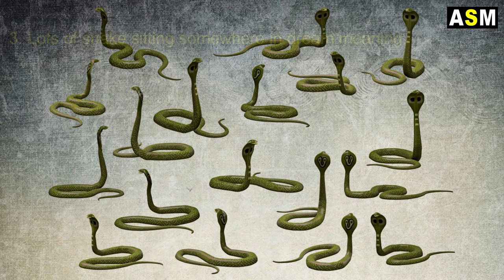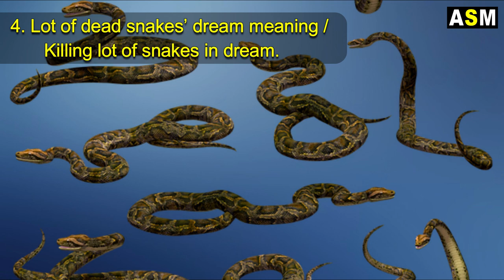What does Lots of Snakes in dream Meaning | Dreaming of Lots of Snake | Many Snakes dream meaning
What Does Lot of Snakes Dream meaning or Seeing Lot of Snakes in Dream Meaning  Biblical meaning of Lot of Snakes in dream .